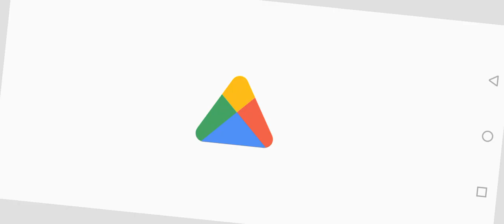Balap mobil paling berbahaya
Butuh jasa endorse dan iklan bisa wa kami.